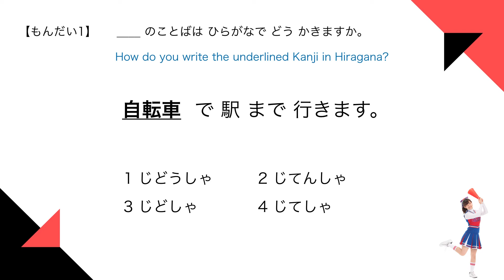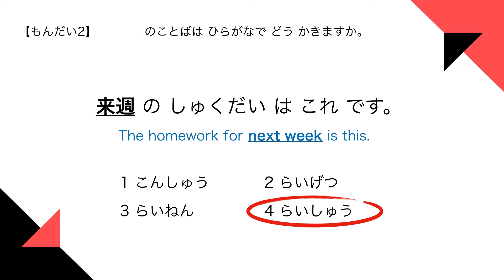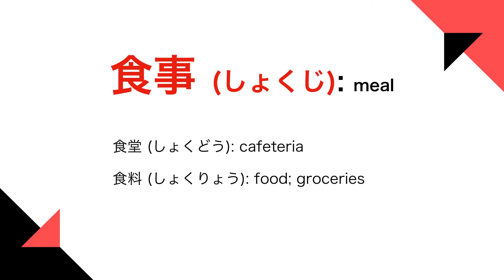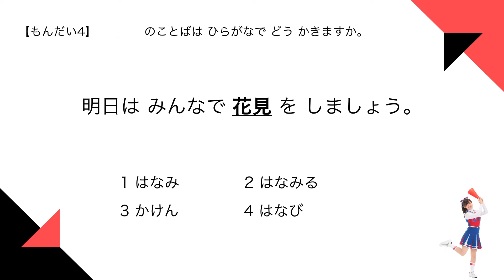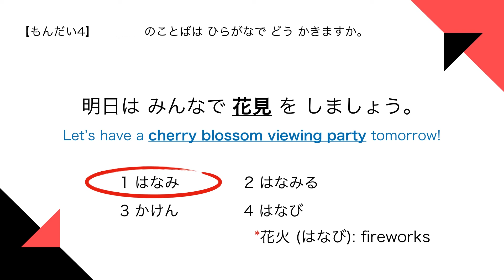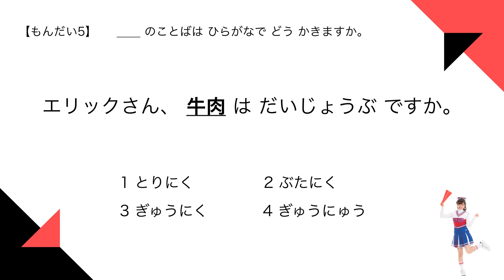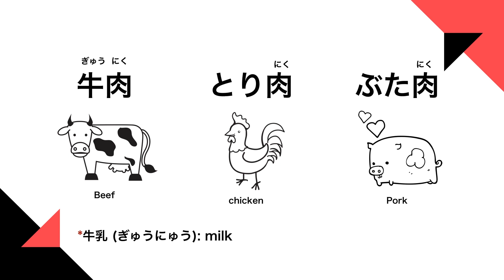JLPT N5 Multiple Choice Questions #5 (Let's study for JLPTN5!)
☆ In today's JLPT N5 lesson we are going to look at some multiple choice kanji questions! Can you read the underlined kanji?

★ Yuki先生 will go through the questions with you and explain the answers! How many did you get right?

Thinking time sound: OtoLogic